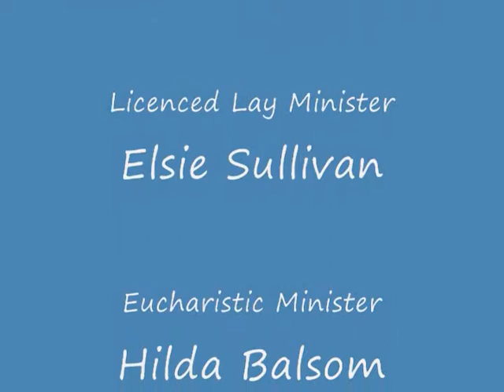Holy Communion on June 10, 2012